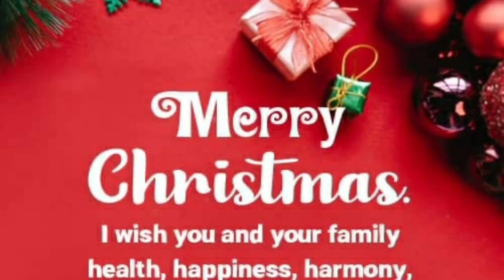CHRISTMAS DIRUMAH PANJANG PENOM 🎄🎄🙏🙏betong